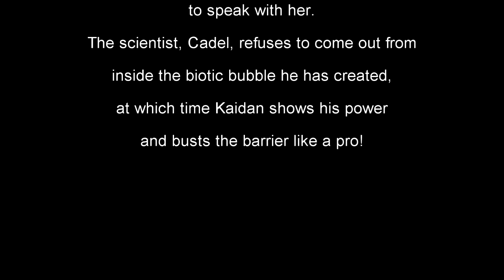After the Fall part 7 ~DNA ~ Mass Effect fanfic read by author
the biotic has been subdued, but he bears information that no one could have guessed!  Is there more to Shepard than a pretty face?!

Meta data:
This story takes place after the end of ME3
FemShep: Lorelei Shepard
Romance: Garrus
Ending: Destory
Cured Genophage
Allied quarians and geth

Are you a Mass Effect artist? Want to get your work noticed? Draw/create a picture of one of the scenes from my fanfic, and I'll use it in the video (with you name on it so people can see who made it!) It's a win win! I get cool art for my fanfic and you get free advertising! Please check out youtube to ensure that the scene you are drawing has not already been read, however. If you draw a scene that has already been read I will still link to your art in the description of the chapter.